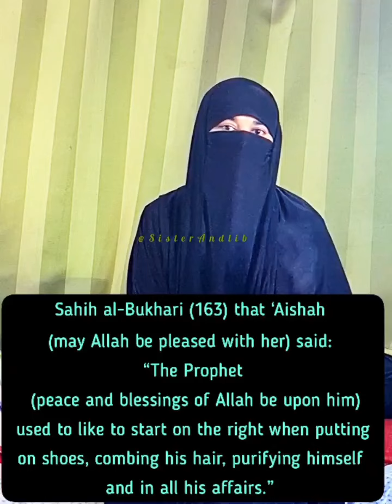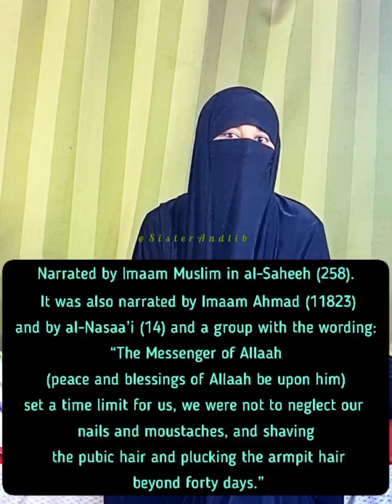Sunnah Of Cutting Nails || Is It Haram to Have Long Nails? || By Sister Andlib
Cutting Nails By Sister Andlib-

Clipping the nails is one of the Sunan al-Fitrah as indicated by authentic hadiths, and it is mustahabb to start on the right, because it is proven in Sahih al-Bukhari (163) that ‘Aishah (may Allah be pleased with her) said: “The Prophet (peace and blessings of Allah be upon him) used to like to start on the right when putting on shoes, combing his hair, purifying himself and in all his affairs.”

Al-Nawawi (may Allah have mercy on him) said in al-Majmu’ (1/339): “There is scholarly consensus that clipping the nails is Sunnah, and that applies equally to men and women, and to the hands and feet. It is mustahabb to start with the right hand, then the left, then the right foot then the left.”

And he (may Allah have mercy on him) said in Sharh Sahih Muslim (3/149):

JazakAllah Khair